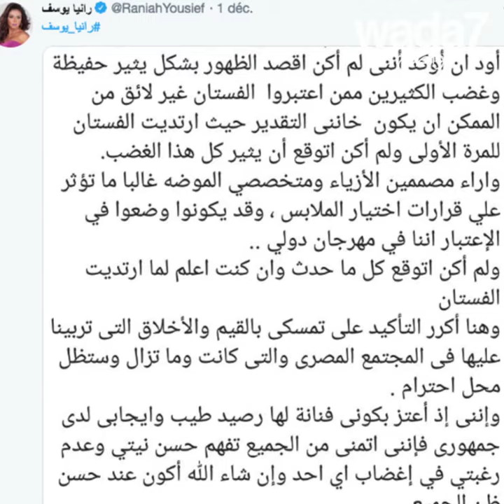لباس رانيا يوسف مكشوف ؟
رانيا يوسف الممثلة المصرية .. متابعة قضائيا بسبب فستانها جريئ جداً!